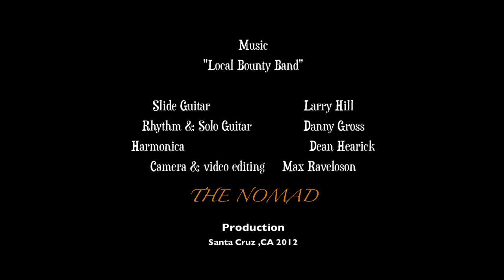(They call me Dr Brown) Cover song by Local Bounty Band / Santa Cruz ,Ca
Local Bounty Band-  Original Acoustic Rock & Blues from Santa Cruz Califonia